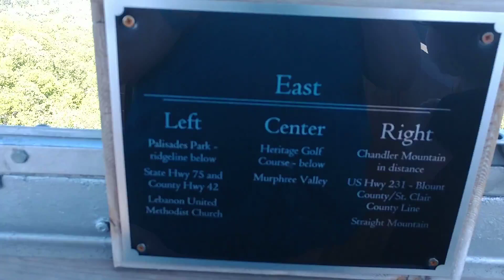at the top of fir tower in Blount county